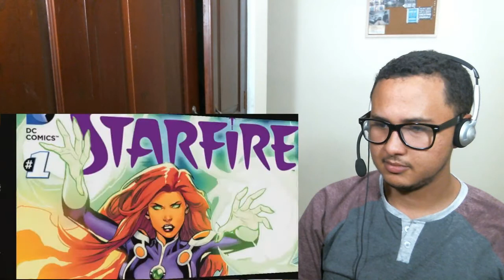TMNT vs Teen Titans [THE RAP BATTLE] REACTION!!!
My reaction to TMNT vs Teen Titans [THE RAP BATTLE].

If you have anything want me to react to be sure to leave a comment about what you want me to react to next!

SEE YOU ON THE NEXT STOP!